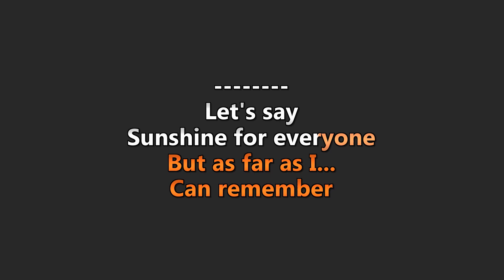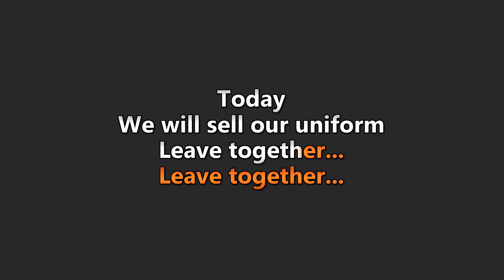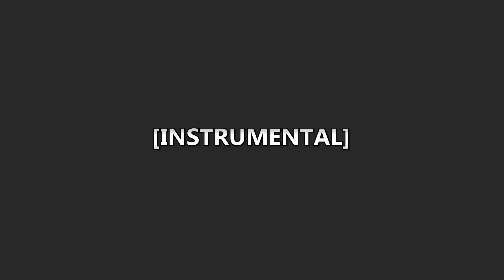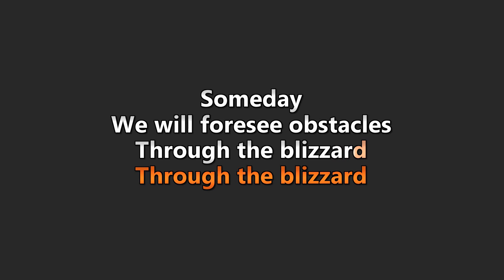Syd Matters - Obstacles - (WTF Karaoke)